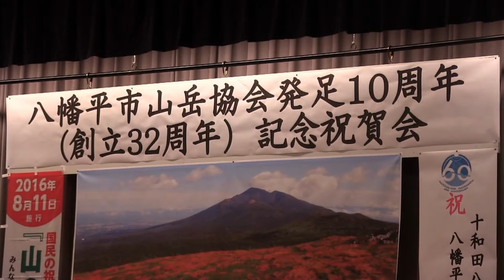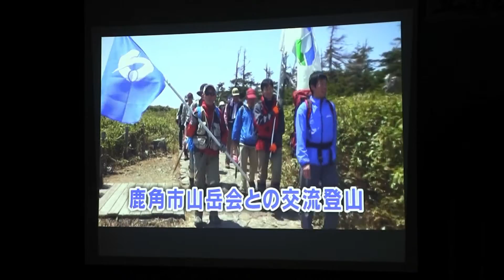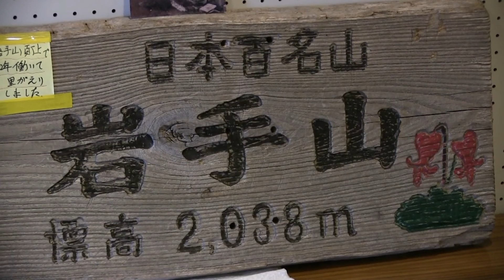八幡平市山岳協会 発足１０周年！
登山が苦手な人たちには「なぜ苦しい思いをして登るのか」理解に苦しむところですが・・・八幡平市山岳協会が発足１０周年を迎えて祝賀会が開催されました。去年の山開きは田村市長が登るというので同行取材をしましたが、悪天候で山頂まで行くことができませんでした。今年はどうでしょうか？　市長が行くなら私も・・・！　富士山、早池峰山、七時雨山　姫神山　（岩手山）全て仕事でした！八幡平市民でも岩手山に登ったことがない人たちがたくさんいます。やっぱり一度は登らないと・・・